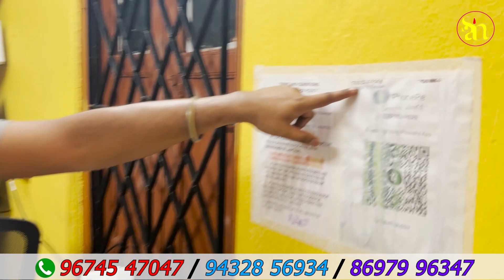🔥|সস্তার ল্যাপটপের মেলা|90%off|Kolkata|second hand|old|used|Gaming|desktop|Macbook|laptop|2022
🥰|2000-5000 টাকার ফ্রী গিফট গোপন পেতে হলে ⤵️
১- ইউটিউব ভিডিওর নিচে কমেন্ট করতে হবে. ২-নিচে দেওয়া ভিডিও লিঙ্ক এ গিয়ে ভিডিওটি 50-টি গ্রুপে শেয়ার করতে হবে⤵️

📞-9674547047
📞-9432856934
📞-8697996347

👉Damdum Road 👉👉Daga Colony,👇
harakali Colony 👉👇👇👇👇
Kolkata-50,,Owner(LOKENATH PODDER)

* স্বাগত জানাই আপনাদেরকে আমার *
 Channel handled by santa business idea ⤵️

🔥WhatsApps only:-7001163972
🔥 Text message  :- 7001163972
⤵️ No Call⤵️

Kolkatalaptop desktopmarket KOLKATA REFRUBSHIED LAPTOP KOLKATA 2021 USED LAPTOP kolkata second cheap Laptop Damdum KolkatalaptopMarket Sasta laptop 2021 Kolkata Gaming Laptop Shop Kolkata laptop repairing Second hand Pc Laptop Kolkatarepairingpc laptop Branded Laptop 2021,কম্পিউটারের ধামাকা সেল|90%off